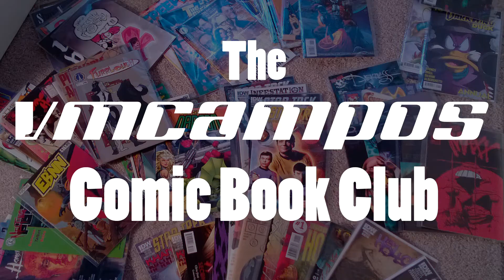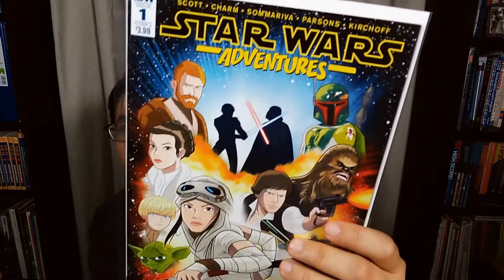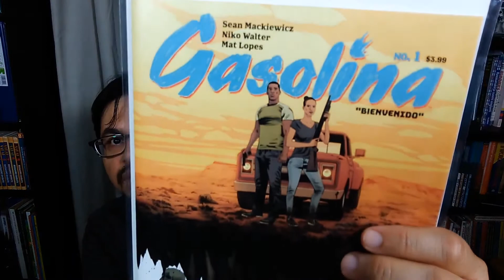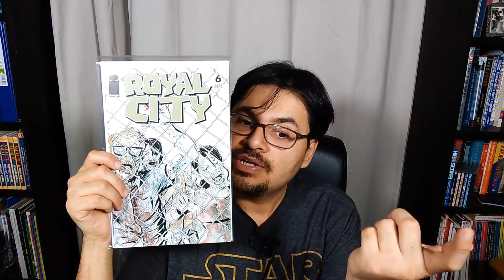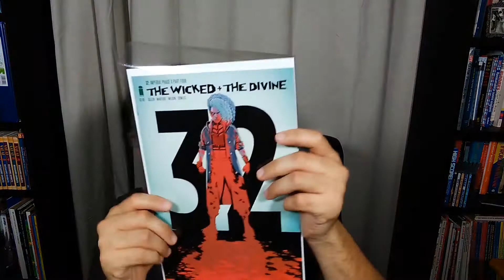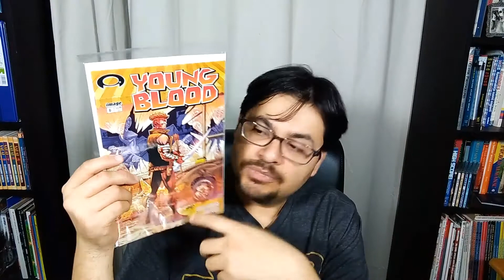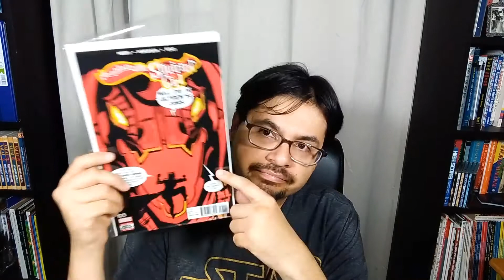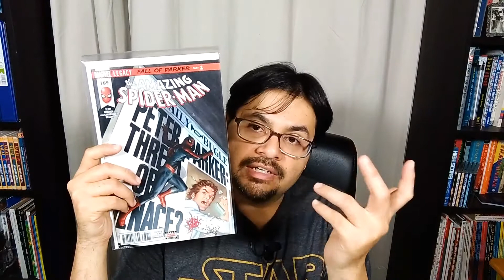Rising Sun Comics Last Comic Haul | Comic Shop Closing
Sad day: Rising Sun Comics, in San Diego, has closed. I wish Ed and Atsuko the best of luck. Thanks for the years of comics, guys.